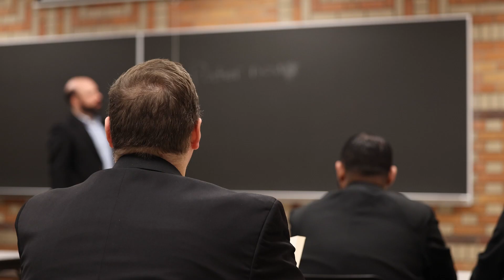A Good and Growing Need